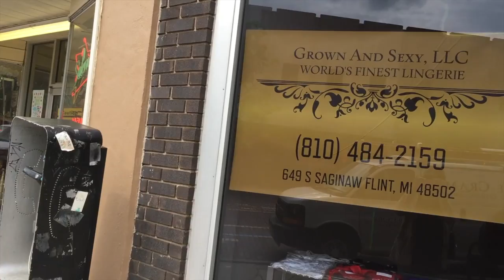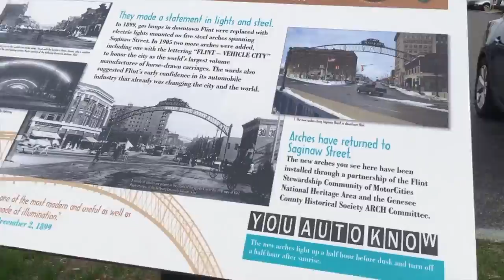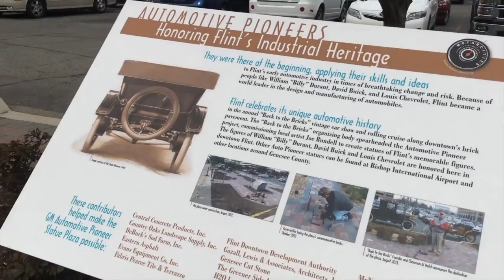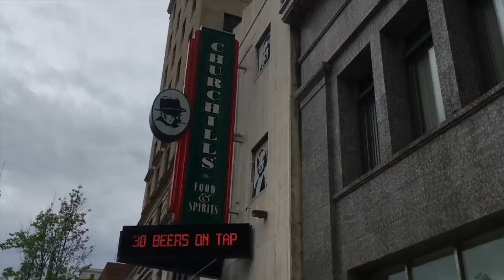Downtown Flint, Michigan Tour!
❤️ In This Video: Here's a video from my final days in Flint, Michigan. I decided to take you all on a tour of my hometown and show you some spots that have memories near and dear to my heart! Flint isn't all bad and remember that you can make a change anywhere with what you spread! There's so many other positive things I didn't mention. There's so many young people opening businesses, starting movements, marching down the road taking a stand, working in government, so much poetry, talent, art right here in this little town. Take a trip down memory lane with me ❤️

Much love and light to you. I'm Tierra. 23 year old army wife and mom of (almost) 2 boys. Here I document my journey of life inside the army, being a stay at home mom, and just my everyday superhero powers (lol). Thanks for tuning in and watching! Jump in my comments I like to talk 😄